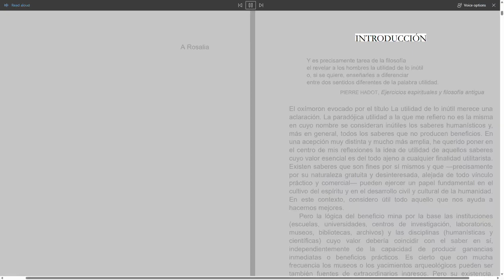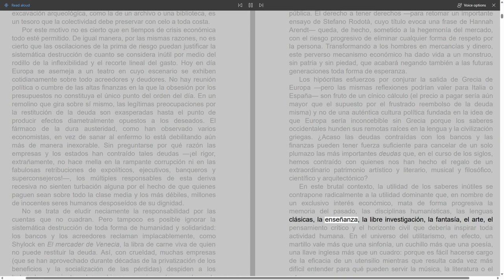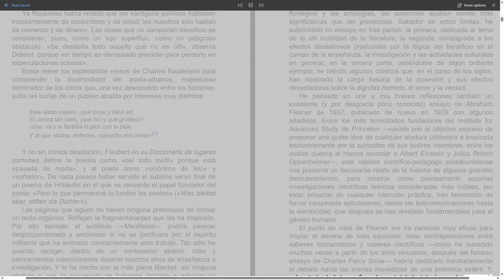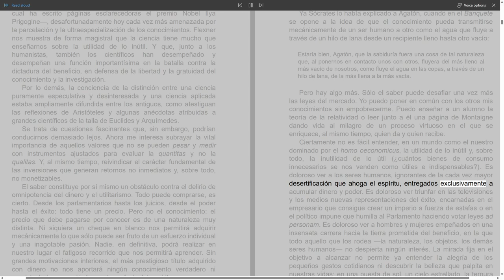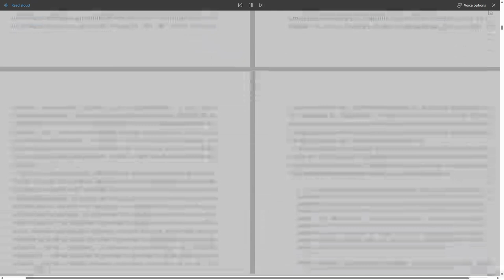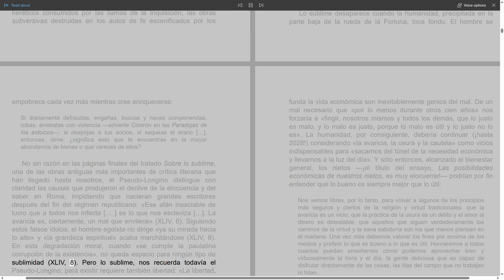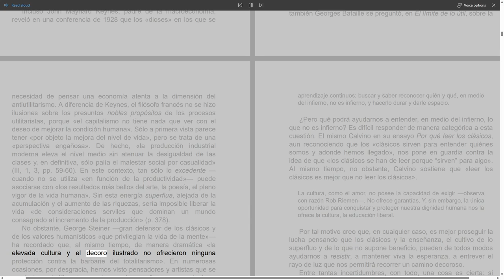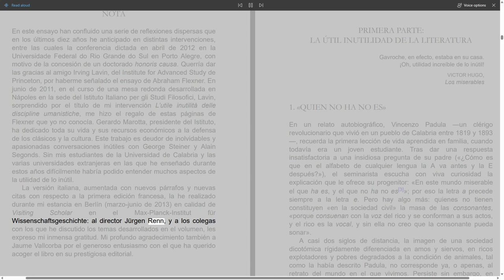La Utilidad de lo Inútil - Nuccio Ordine (Audiolibro) Introducción"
Descubre el poder transformador y la importancia de lo inútil en nuestra sociedad a través de la apasionante introducción de "La Utilidad de lo Inútil" por Nuccio Ordine. En este episodio, exploramos la perspectiva provocadora y refrescante de Ordine sobre el valor de las disciplinas humanísticas, el arte, la cultura y el conocimiento desinteresado. A medida que nos sumergimos en su análisis, cuestionamos las nociones convencionales de utilidad y nos adentramos en el mundo de la contemplación, la curiosidad y la búsqueda del significado más profundo en nuestras vidas. A través de ejemplos históricos y filosóficos, Ordine nos invita a reflexionar sobre cómo lo inútil puede ser en realidad lo más valioso, nutriendo nuestra humanidad y nuestra capacidad de pensar críticamente. Sintoniza "La Utilidad de lo Inútil - Nuccio Ordine Introducción" y expande tus horizontes intelectuales mientras exploramos la relevancia de lo inútil en un mundo obsesionado con la productividad y la eficiencia.
rip